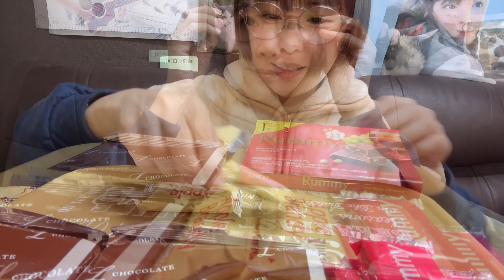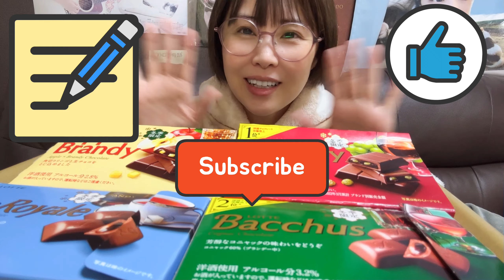【深夜背徳】冬季限定チョコ４種食べ比べ【一人暮らしの食事】【爆食】【モッパン】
一か月前に撮影した動画です！
ようやくアップできました😆
冬の間に間に合ってよかった笑

☕️しまこの愛用品ルーム（おそろしましょ👯‍♀️）

💌ファンレター・プレゼントはこちらから

🎁SIMAKOのほしいものリスト（Amazon)

🎤シンガーソングライターSIMAKO🎸
♡２０２２年１０月２９日で歌手活動２２周年

🎤お仕事依頼
カノンミュジックSIMAKO事務局まで

🎤エンディング「スピード」のCD購入はこちらから

🎤SIMAKO公式CD、グッズのご購入はこちらから